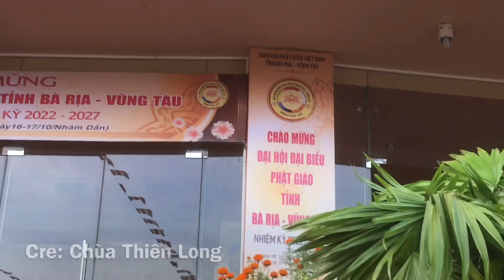PHIÊN TRÙ BỊ ĐÃ THÀNH TỰU VIÊN MÃN - ĐHĐB PG TỈNH NK 2022-2027